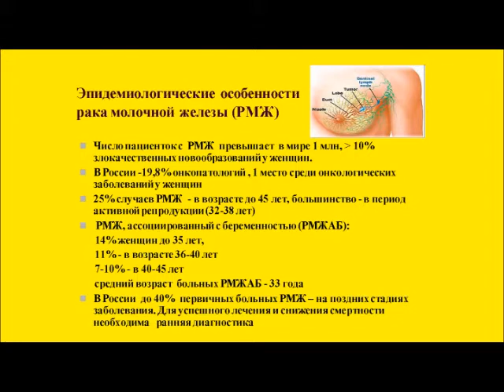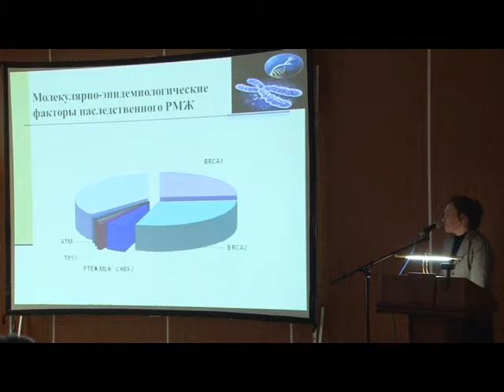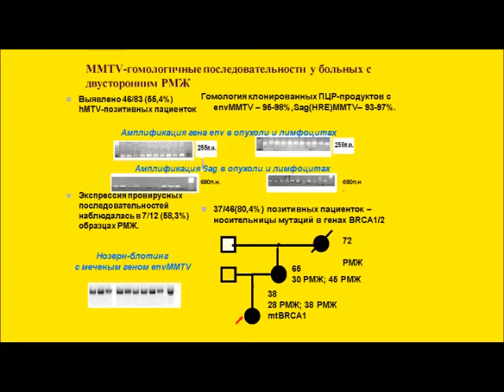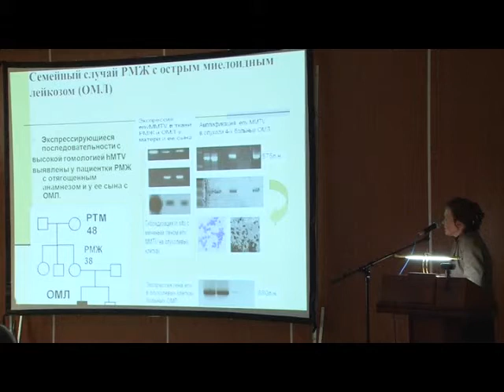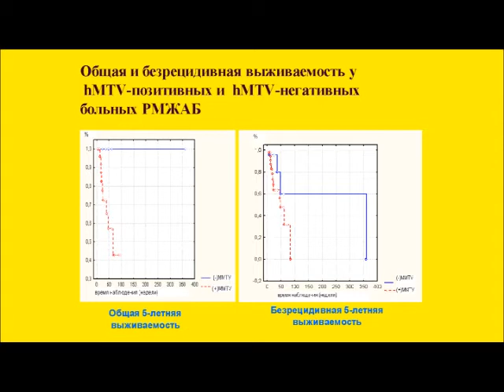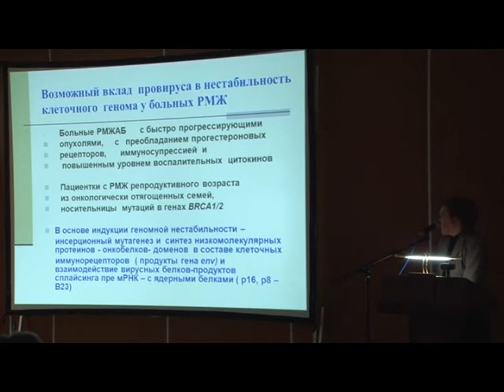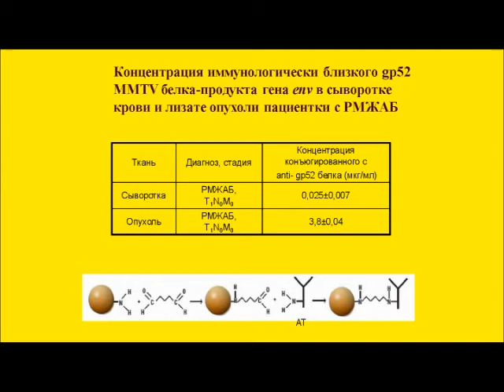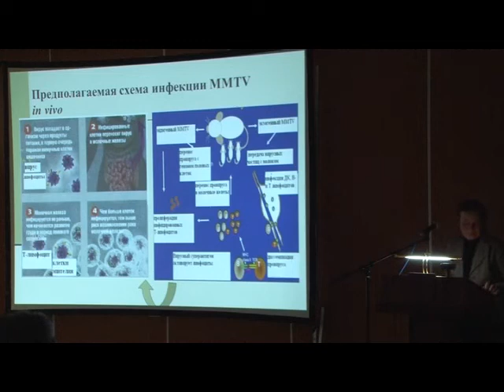Вирусно-генетические особенности больных РМЖ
Вирусно-генетические особенности больных раком молочной железы репродуктивного возраста
Д.б.н. А.А. Лушникова (Москва)